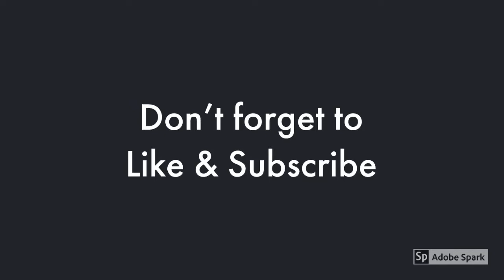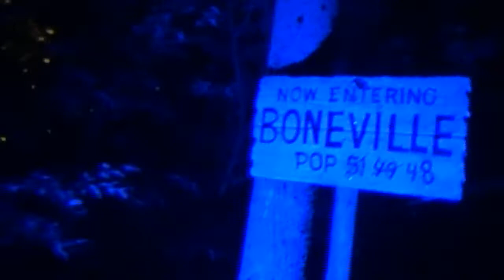Take a relaxing ride on Cedar Point & Lake Erie Railroad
You can take a ride on Cedar Point & Lake Erie Railroad to relax, to get to another point in the park (without walking) or you can ride just for the entertainment.  Whatever your reason is for riding Cedar Point & Lake Erie Railroad, just sit back and enjoy the experience.